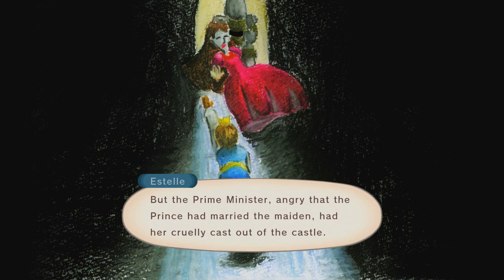Tales of Vesperia Definitive Edition - Part 33: Boss: Breaker Bros (Hard) / Undine Awakens